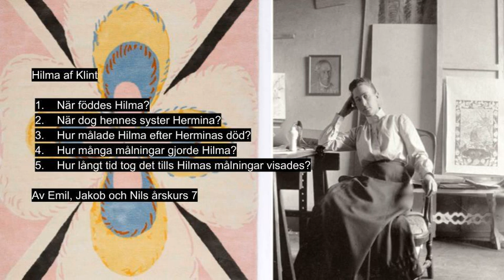Hilma af Klint Historiepodden HT19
Historiepodd om Hilma af Klint av Nils, Jakob och Emil, hösten 2019.